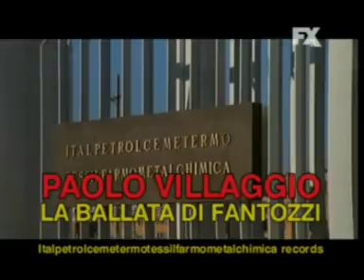Paolo Villaggio - La ballata di Fantozzi - THE VIDEO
Tributo a un eroe dei nostri tempi...stile Deejay Television.

-Musica di Paolo Villaggio e Fabio Frizzi, editing di Lorenzo Rutili-